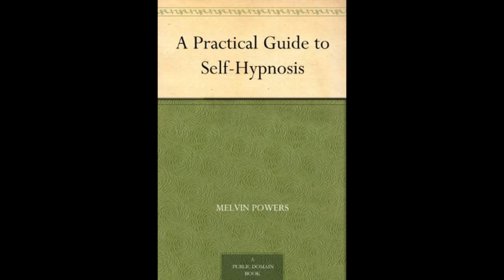[Audio Book & Script] A Practical Guide to Self-Hypnosis by Melvin Powers Chapter 2 (cc)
Chapter 2 of A Practical Guide to Self-Hypnosis by Melvin Powers, first published in 1961
(Turn on CC for English script.)